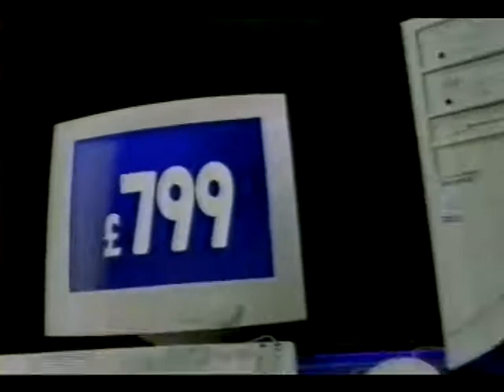PC World Advert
In November 1991, Vision Technology Group Ltd, led by Jan Murray, opened the first PC World shop in Purley Way, Croydon. In February 1993, when Dixons Group plc (now Dixons Carphone) purchased the chain, there were four PC World shops in existence. There followed a period of expansion, as more shops were opened across the country.

All of its physical shops in the United Kingdom now trade under the combined "Currys PC World" brand until October this year (2021) when the PC world name will be dropped and will just be branded as Currys.